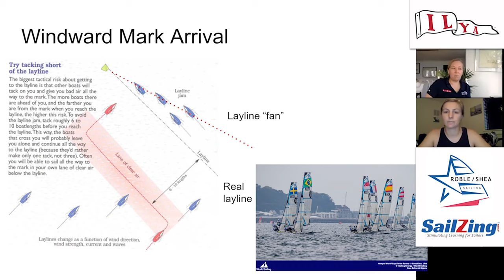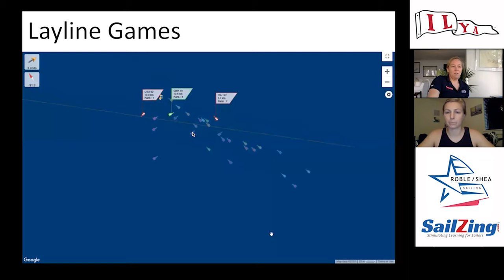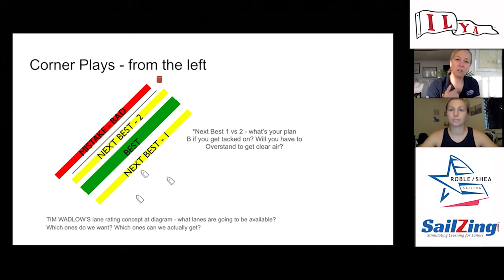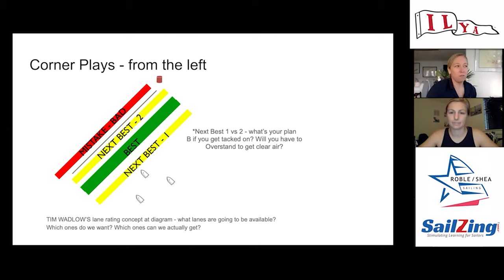Windward Mark Approach with Roble Shea Sailing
How many times have you been burned at the windward mark, losing multiple places in less than a minute? It’s easy to do, since there are so many traps to avoid. In this video, 2020 Olympic qualifiers Stephanie Roble and Maggie Shea share their secrets to a clean windward mark approach.

This video accompanies our post "Windward Mark Approach: Six Traps to Avoid" at SailZing.com.